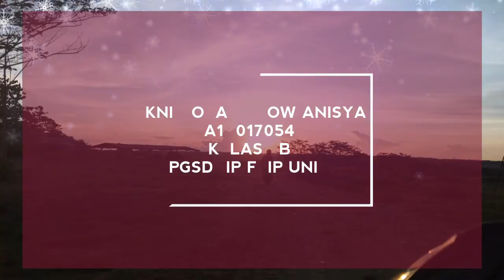SIMULASI RPP KELAS 3 TEMA 4 SUB TEMA 2_MODEL MIND MAPPING_OKNI NORA WINOW ANISYA_A1G017054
TEMA GLOBALISASI
PGSD JIP FKIP UNIB